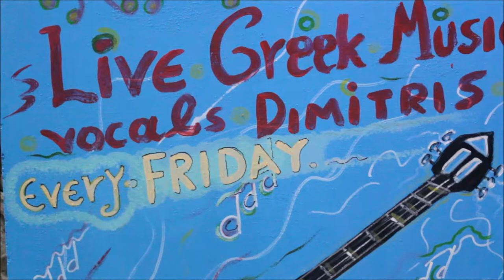Tavern Vlychada Santorini with live Greek Music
Visit "Dimitris" Tavern in Vlychada Santorini and enjoy your food with live Greek Music.